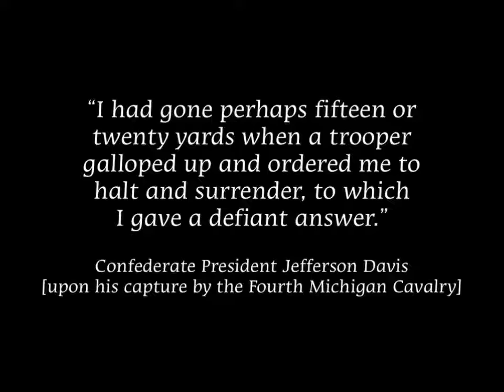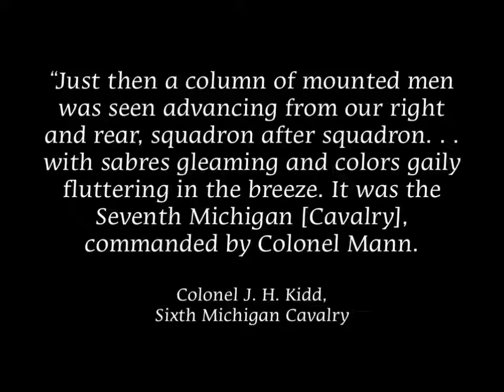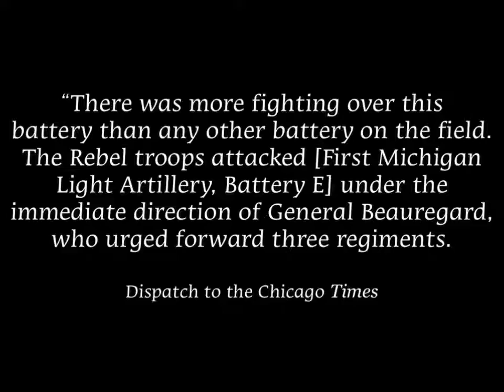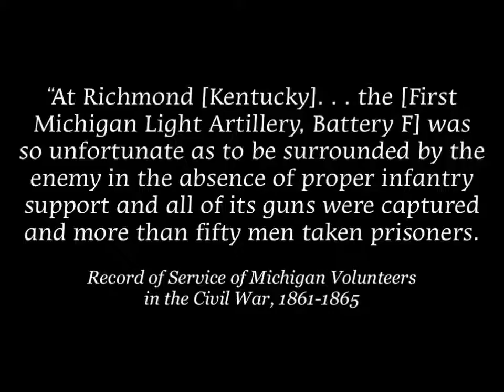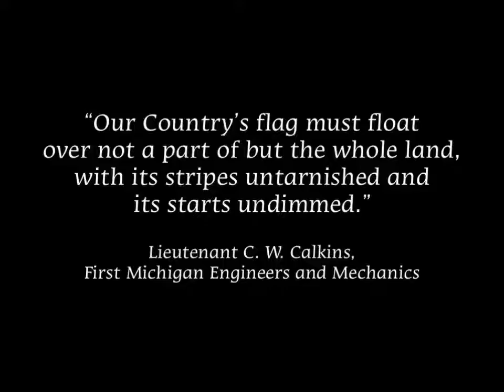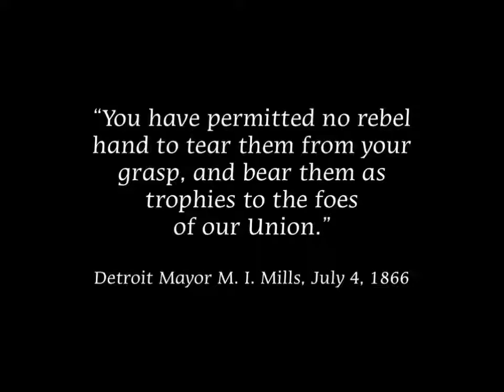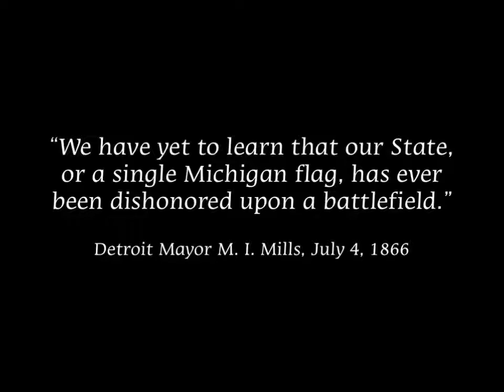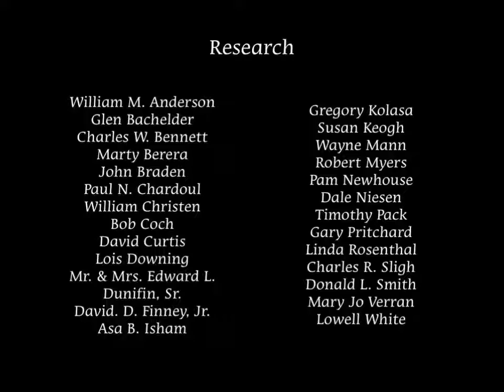Rally Round the Flag Part 4 With Audio